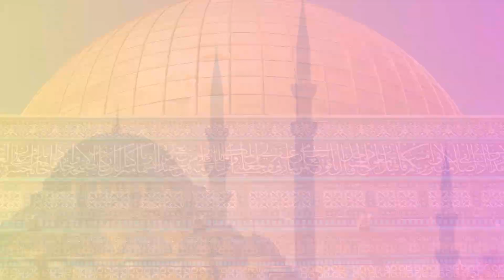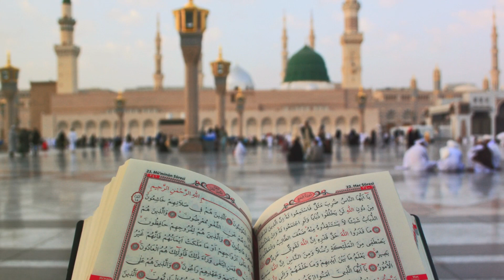Main Muddat Se Is Aas Par Jee Rahi Hun Naat | New Naat 2023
"Main Muddat Se Is Aas Par Jee Rahi Hun" is a popular naat (Islamic devotional song) that expresses hope, longing, and devotion towards Allah. The lyrics reflect a yearning for a connection with the divine and the enduring faith that sustains an individual through challenging times.